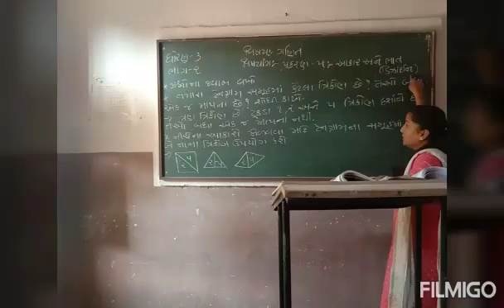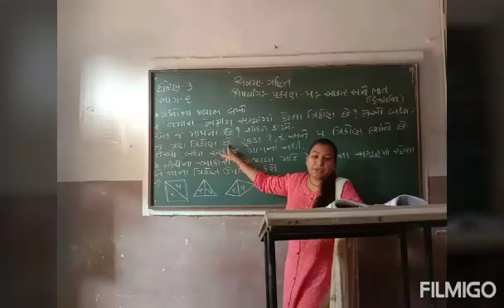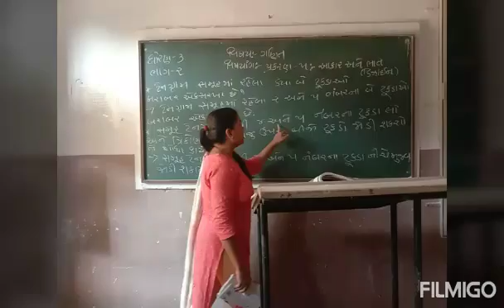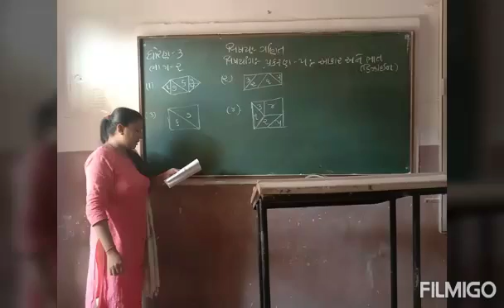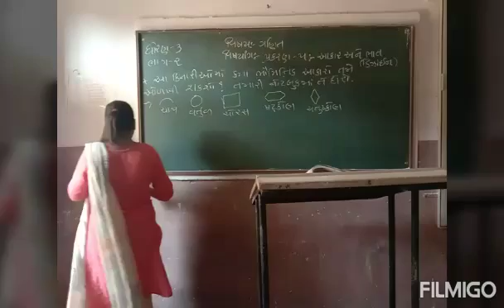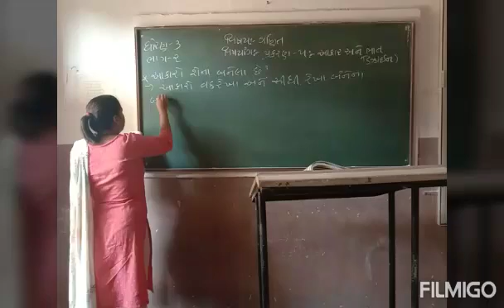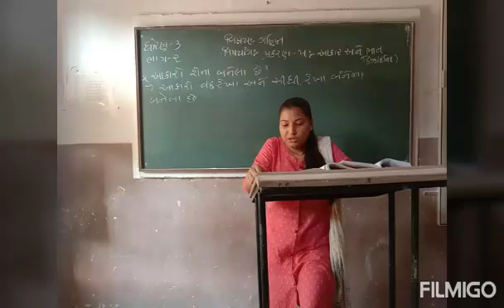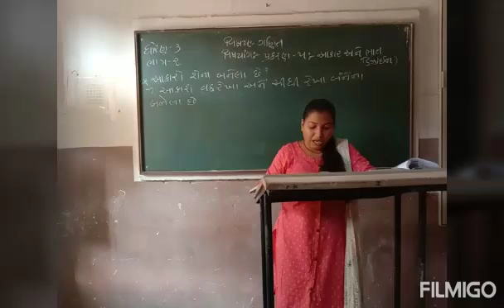Std - 3/sub - ગણિત,ch -5(આકાર અને ભાત) ડિઝાઇન,part 2